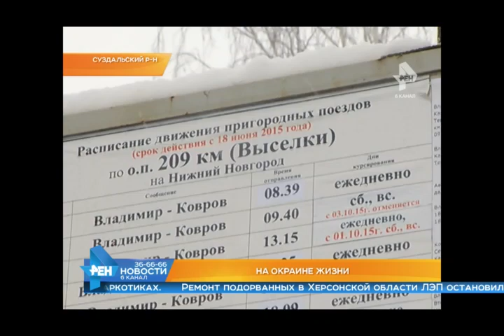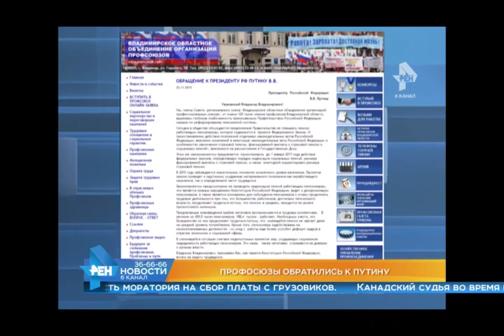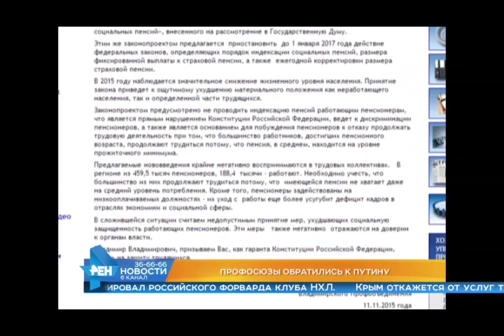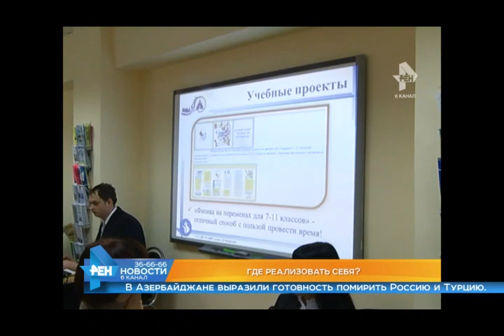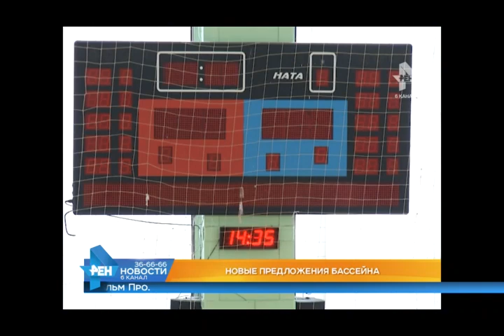Выпуск новостей Эфир 26 ноября 2015